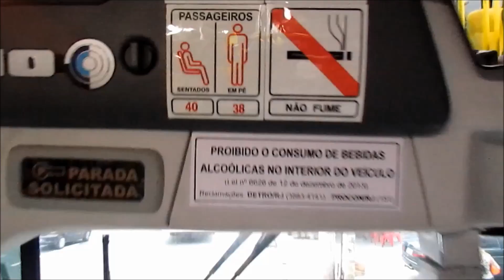Caio Apache Vip IV da Empresa N S da Penha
Esse carro faz a linha 541 Nova Iguaçu x Cascadura